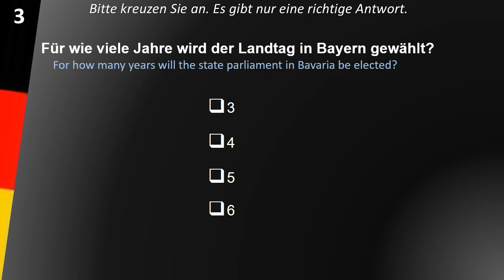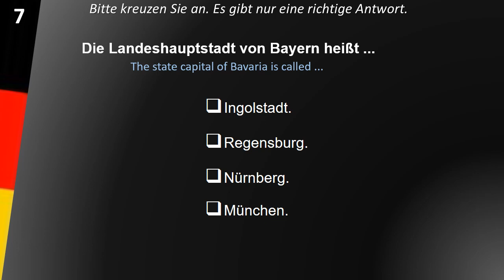Leben in Deutschland und Einbürgerungstest_Bayern_Lösungen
10 Fragen für das Bundesland Bayern
Gesamtfragenkatalog zum Test „Leben in Deutschland“ und zum „Einbürgerungstest“